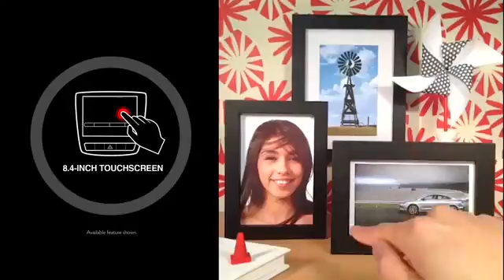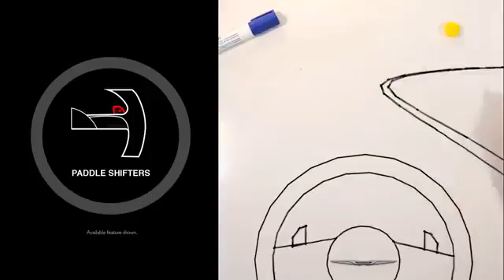Chrysler 200 in 200 Seconds Brandon MS | Chrysler Dealer Brandon MS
The Best Chrysler Dodge Jeep RAM Dealership in the Brandon MS area is without a doubt Howard Wilson Chrysler Dodge Jeep RAM! Take one step on the lot of Howard Wilson Chrysler Dodge Jeep RAM, near Brandon MS, and you will quickly see why they are the best. Howard Wilson Chrysler Dodge Jeep RAM has the best Chrysler Dodge Jeep RAM inventory, from pre-owned to new. Howard Wilson has the best Chrysler Dodge Jeep RAM service department. Howard Wilson has the best Chrysler Dodge Jeep RAM parts department. Howard Wilson has the best Best Chrysler Dodge Jeep RAM Dealership everything! Don't waste your time looking at other Chrysler Dodge Jeep RAM Dealerships around Brandon MS, just come visit the best!